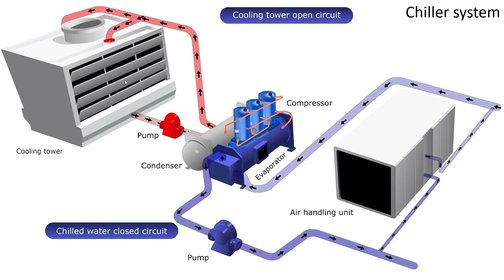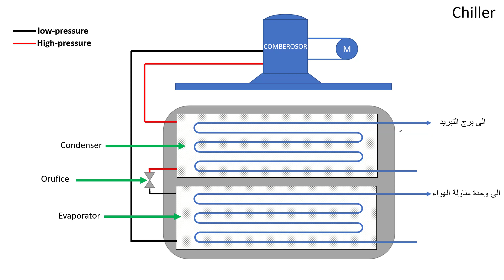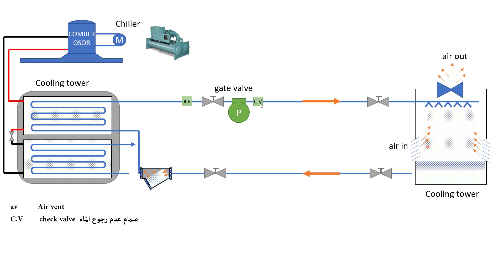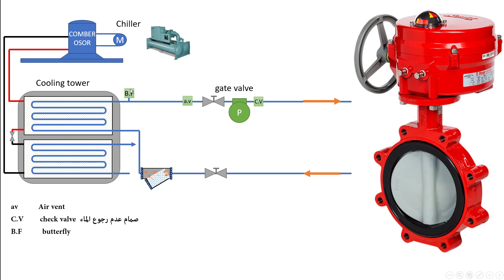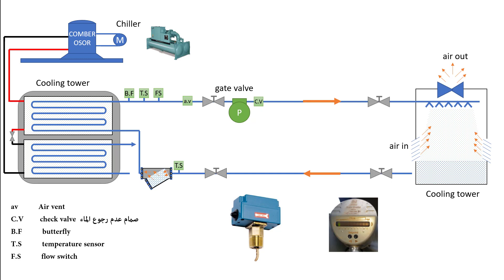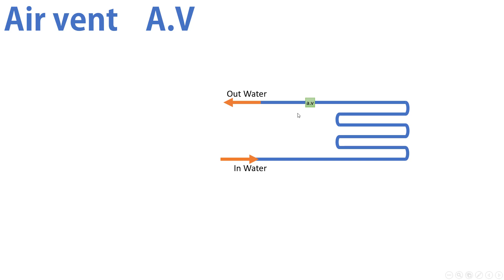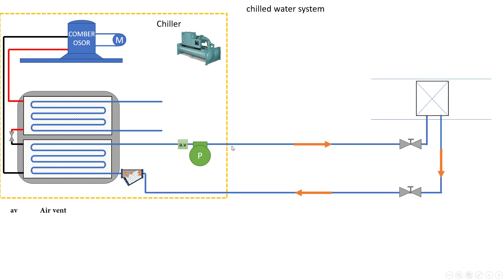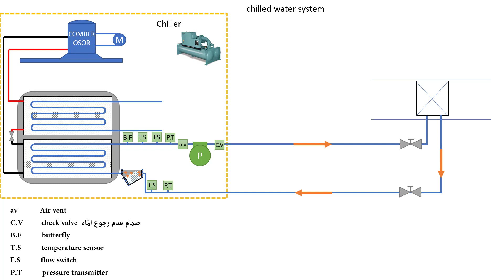دورة تكييف مركزى (HVAC) 12- شرح اجهزة التحكم التى تركب على خط المياة. Water control devices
شرح اجهزة التحكم التى تركب على خط المياة. Water control devices.

av                                Air vent
C.V                        check valve
B.F                              butterfly
T.S          temperature sensor
F.S                         flow switch
P.T         pressure transmitter
thanks

دكتوراة فى التعليم الصناعى تخصص تبريد و تكييف الهواء جامعة السويس
مدير شركة كايرو سيستم لنظم التكييف والحاسبات الالية
اكونت الفيس بوك الشخصى